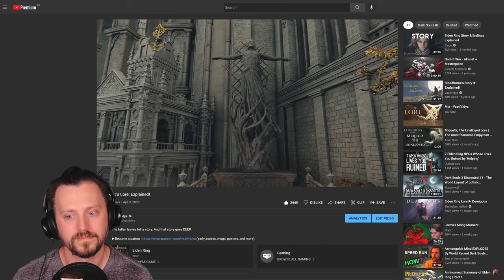Elden Ring's Demigods Explained! - [REACTION]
In this episode I watch VaatiVidya, who is smarter than me, explain the lore of the Elden Ring demigods.